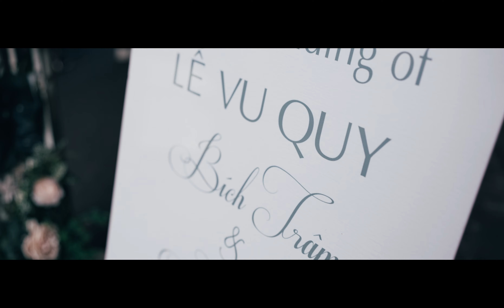(Same Day Edit) - Phóng Sự Cưới - Anh Tuấn & Bích Trâm - Wedding Films - Ceremony.